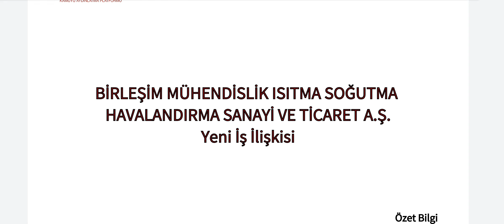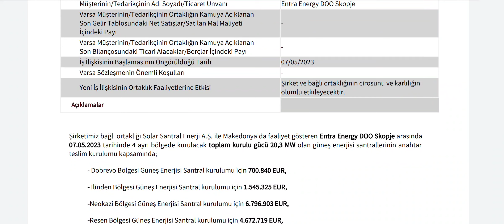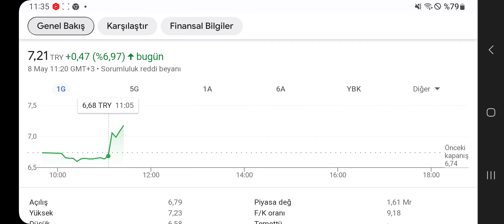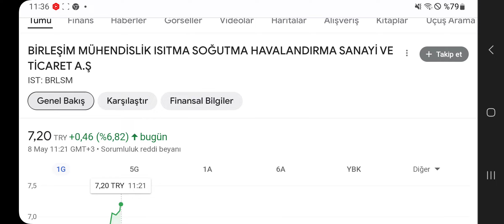295,5 Milyonluk Yeni İş Anlaşması Gelince Hisse Coştu! Büyük İhracat Var!